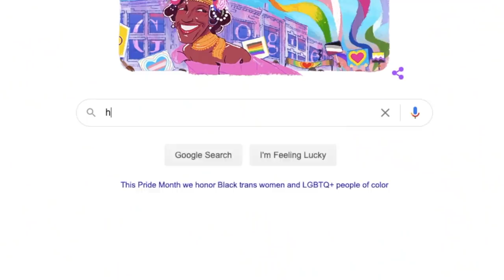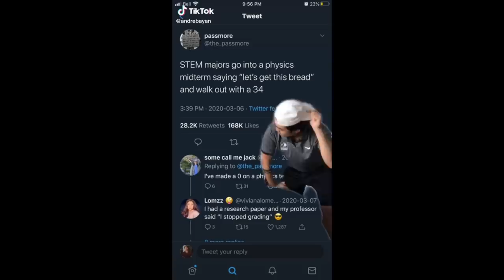YOUTUBERS MADE ME BUY IT ✰ makeup my fav YTers talked me into except it's just a sam ravndahl shrine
Poshmark Shop ➼ Use code SHESGOTCLASS when you make your account to get $10 credit!

Reach out to Julia/management at

Hourglass Vanish Concealer
Bite Changemaker Foundation
NYX Can't Stop Won't Stop

Colourpop • code 5juliacmazzucato for $5 off!

TikTok ➼ @juliamazzucato
My book ➼

➼FAQ➼
Q: What is your ethnicity?
A: I'm half Japanese and half European.
Q: What SPF do you wear?
A: Krave Beauty The Beet Shield
Q: What shades of foundation do you wear for reference?
A:  My best shade matches are Anastasia Beverly Hills 210N and Too Faced Almond.
Q: What is your skin type?
A: Dry and sensitive.
A: I'm a full-time premed student pursuing a double-major bachelor’s degree at UCLA.  YouTube is my part-time job.  I also work part time in the ER in emergency medicine (not yet a doctor :)